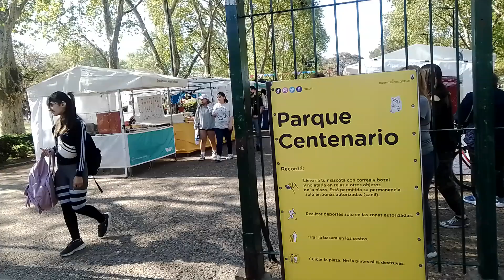VIVIR EN UN TIEMPO FUERA DEL TIEMPO - Berajá Especial para los Suscriptores.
Cómo es vivir bajo el calendario hebreo que va en contra de la Agenda de la Serpiente.
Bendición Especial de M Adam Janoj para los Suscriptores.